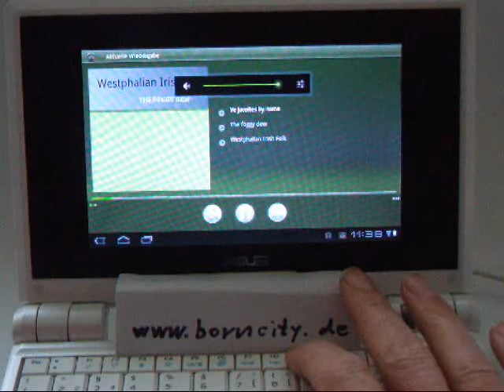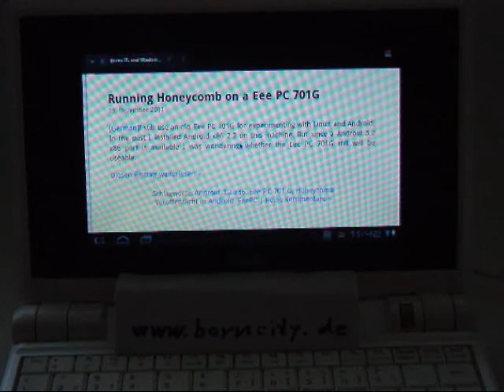Honeycomb on Eee PC 701 G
Demonstrate Honeycomb Android 3.2 x86 run on a Asus Eee PC /01 G netboo.